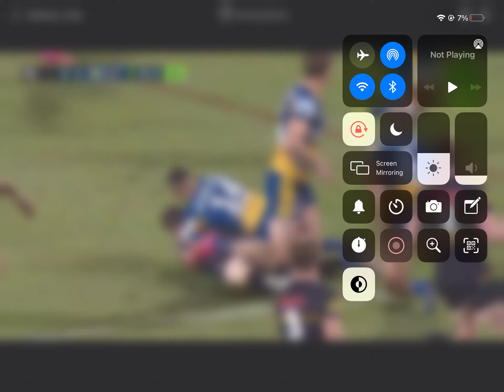Parramatta Eels lose to Panthers in 2021 NRL Semi Final, Due to Controversial Ref decision